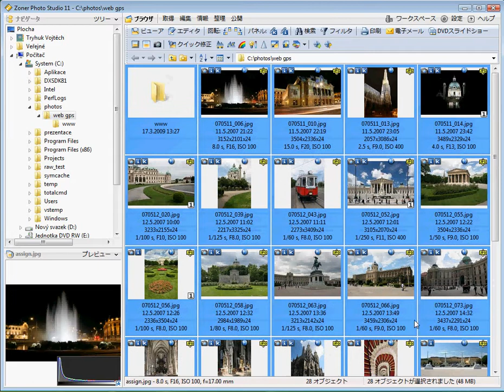Zoner Photo StudioのGPS対応（Google Earthサポート）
Zoner Photo Studioは、デジタル写真の一括処理を可能とするソフトウェアです。写真の切り込み編集、レタッチ、効果、管理、アーカイブ、印刷、シェアなどの作業に完全対応しています。Zoner Photo Studioはさらに、RAWフォーマット編集やHDR写真やGPS機能や3D又はパノラマ写真作成もお楽しみ頂けます。初心者の皆様からプロ志向のユーザーに到るまで、様々なニーズに対応致します。又、個人ユーザー様のみならず、企業や団体のご期待にも応えることが出来ます。

ゾナー社は、お客様の写真に対する高いニーズに応えるよう常日頃励んでいます。イノベーションが弊社精神の基本となり、 Zoner Photo StudioはGPSサポート対応で3D写真作成も可能な、初の写真処理プログラムです。 多角的プロセッサー搭載の最新コンピュータに対応し、ユーザー作業を簡便化、一流マネジメント、さらに業界スタンダードのサポートを実現。これらは、弊社が技術追及を行った結果です。